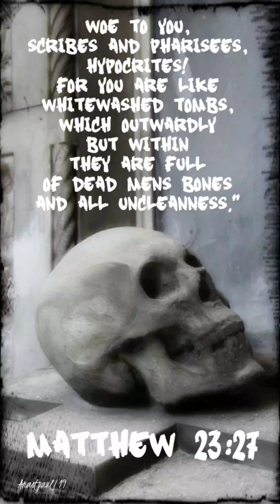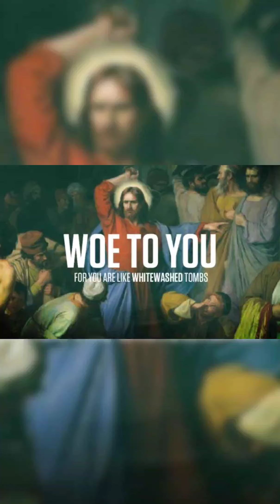Gospel moment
Pics r taken from net